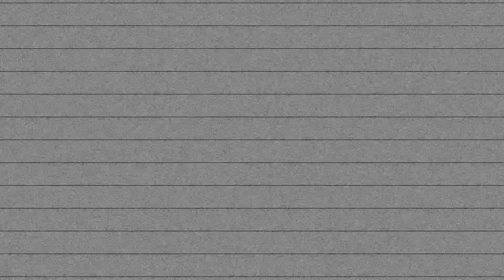keshi Type Guitar R&B Beat / Instrumental ‘Room’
🤓  Prod. by UHERO (우해로)